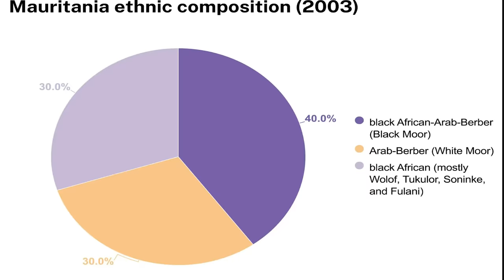MAURITANIA: MIXED RACE AFRICAN COUNTRY OF MOORS ; Women are FORCE-FED and SLAVERY is still Alive.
Mauritania, officially the Islamic Republic of Mauritania , is a sovereign country in Northwest Africa. It is bordered by the Atlantic Ocean to the west, Western Sahara to the north and northwest, Algeria to the northeast, Mali to the east and southeast, and Senegal to the southwest. By land area, Mauritania is the 11th-largest country in Africa and the 28th-largest in the world, and 90% of its territory is situated in the Sahara. Most of its population of approximately 4.3 million lives in the temperate south of the country, with roughly one-third concentrated in the capital and largest city, Nouakchott, located on the Atlantic coast. Mauritania is one of the least densely populated countries in the world. It is a desert country which means it is constantly hot, dry and dusty.
2. Forced Feeding Culture.
The Islamic Republic of Mauritania is a “deeply patriarchal society” in which women and girls are taught that they are inferior to men and must please men in order to have a fulfilling life. One manifestation of this culture is the standard of beauty for women, which emphasizes obesity as a sign of wealth, status and desirability. The preference originated centuries ago among the Moors, nomadic Muslims of Arabic and Berber stock who make up two-thirds of Mauritania's 3.1 million people. To the ancient Moors, a fat wife (much like fat livestock) was a symbol of a man's wealth, proof that he had enough riches to feed her generously while others perished in the drought-prone terrain.
3. Despite its prevailing Arab identity, Mauritanian society is multiethnic and  a majority Black country. The Bidhan, or so-called "white moors", make up 30% of the population, while the Haratin, or so-called "black moors", comprise 40%. Both groups reflect a fusion of Arab-Berber ethnicity, language, and culture. The remaining 30% of the population comprises various sub-Saharan ethnic groups. Thus it is 70% west African and 30% Berber.
4. Mauritania takes its name from the ancient Berber kingdom that flourished beginning in the third century BC and later became the Roman province of Mauretania, which flourished into the seventh century AD. The name Mauritania comes from the ancient kingdom of Mauretania, itself derived from the Mauri, meaning "Moors".
5. The Arab Component of the country is from Yemen. Many of the Berber tribes have claimed to have Yemeni origins. A 2000 DNA study of the Yemeni people did suggest some ancient connection might exist between the peoples.
6. Arabic is the official and national language of Mauritania. The local spoken variety, known as Hassaniya, contains many Berber words and significantly differs from the Modern Standard Arabic that is used for official communication.
7. The obesity rate among Mauritanian women is high, perhaps in part due to the traditional standards of beauty in some regions by which obese women are considered beautiful while thin women are considered sickly.
8. Slavery persists in Mauritania, despite it being outlawed. It is the result of a historical caste system, resulting in descent-based slavery. Mauritania officially abolished slavery in 1981, but the practice was not criminalized until 2007. In 2012, it was estimated that 10% to 20% of the population of Mauritania (between 340,000 and 680,000 people) live in slavery.
9. Despite being rich in natural resources, Mauritania has a low GDP.A majority of the population still depends on agriculture and livestock for a livelihood, even though most of the nomads and many subsistence farmers were forced into the cities by recurrent droughts in the 1970s and 1980s. Mauritania has extensive deposits of iron ore, which account for almost 50% of total exports.
10. Mauritania may be a dry country of endless desert terrain but its defienily worth visiting. It’s got some cool places to see. Chinguetti is one of the most popular places in the country. Known for its historic desert city architecture, it is a UNESCO World Heritage Site. Mauritania is home to the Richat Structure, sometimes referred to as "Eye of the Sahara" or the "Eye of Africa". The largest ship graveyard in the world is located in Mauritania. Near the city of Nouadhibou, hundreds of wrecks have been grounded in shallow water where they are scavenged or left to decay. Mauritania has one of the longest trains in the world. The "Iron Ore Train" or "Desert Train" is often 2.3 km long.